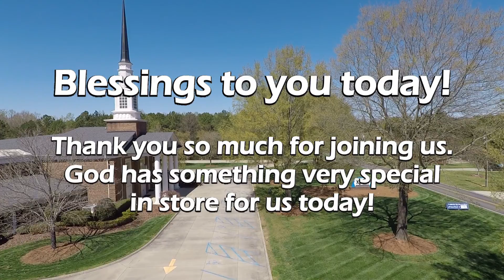Week of 3/27 - 4/2